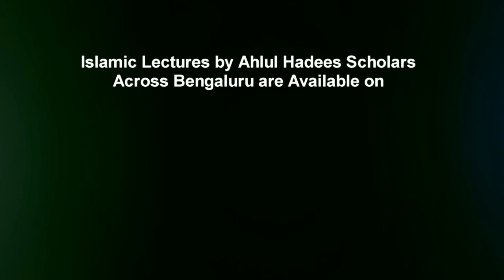Parde Ki Ahmiyat Aur Zaroorat by Shaykh Abdul Qadeer Umri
Parde Ki Ahmiyat Aur Zaroorat by Shaykh Abdul Qadeer Umri from the half day Islamic conference - "Khatoon e Islaam (The Muslim Women)" organized by Jamiyat e Ahle Hadees Hoskote & Kolar on 4th February 2018 @ Jum'ah Masjid, Hoskote, India